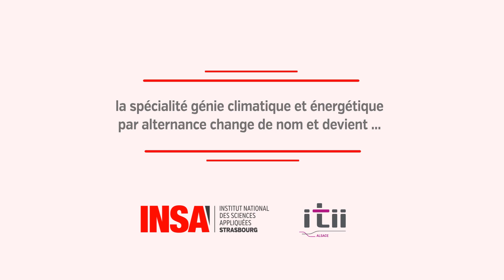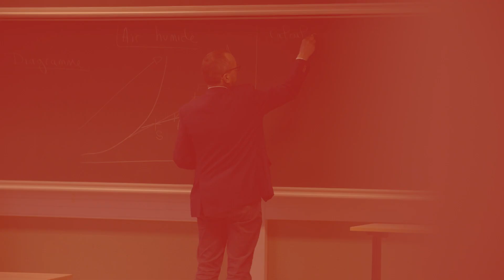Le génie thermique, énergétique et environnement par alternance à l’INSA Strasbourg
Présentation par Bernard Flament, responsable pédagogique de la spécialité génie climatique et énergétique par alternance (appellation qui change rn 2023 pour génie thermique, énergétique et environnement par alternance) :

0:00 Introduction
0:10 Qu’est-ce que le génie climatique et énergétique ?
0:45 Quelles sont les compétences acquises durant la formation ?
1:49 Quelles sont les spécificités d’une formation par alternance ?
2:36 Comment trouver une entreprise d’accueil ?
3:26 En conclusion… ?

Retrouvez l'actualité du génie climatique et énergétique à l’INSA Strasbourg sur le blog